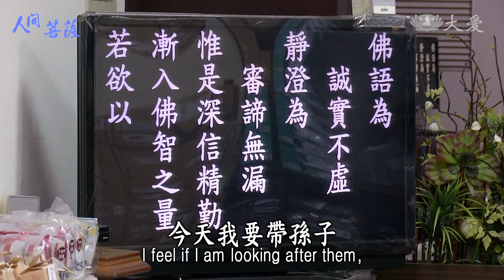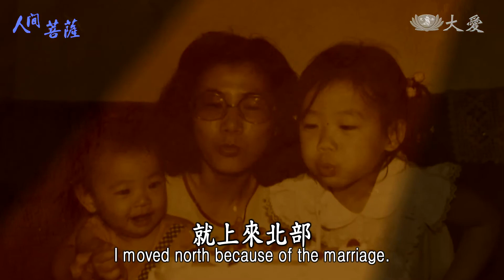Living Bodhisattvas - Fang Pi-chu (人間菩薩 - 方碧珠)